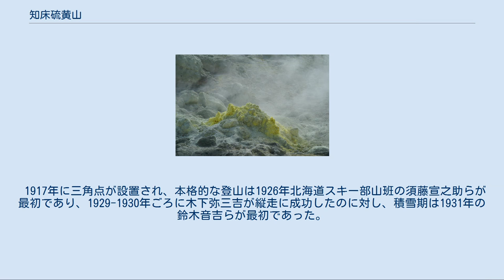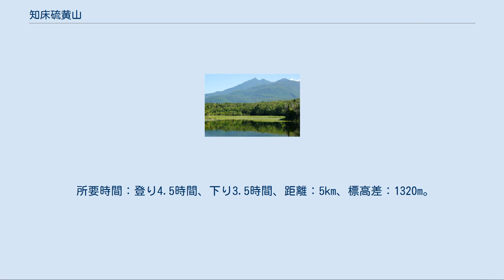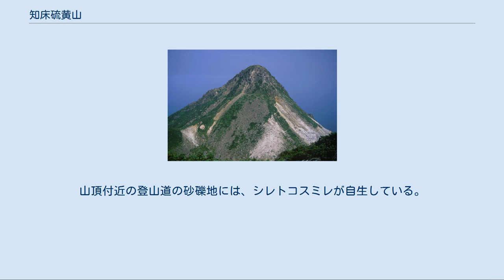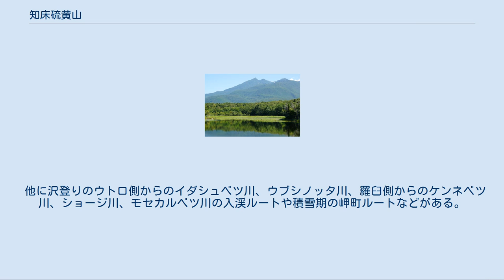知床硫黄山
知床硫黄山（しれとこいおうざん）は、北海道羅臼町と斜里町にまたがる知床国立公園の知床半島に位置する活火山である。
山頂部は斜里町に属していて、一等三角点に指定されており、そこの標高は1,562.5mである。
 知床硫黄山は羅臼岳、天頂山とともに知床半島の活火山の一つで、山頂だけではなく山腹にも硫気孔が存在し、常に噴煙を上げている。
安山岩質の成層火山で、知床半島に存在する第四紀火山のうちで最も大きく今から24万年前には活動を開始、輝石安山岩や複輝石安山岩、火山灰、溶岩や火砕物の噴出により成層火山を形成している。
山頂部には2つの火口がある。
両火口が接する火口壁上には、ナマコ山溶岩ドームと南峰溶岩ドームが生成している。
北西側中腹の爆裂火口（第1号火口）は、しばしば多量の溶融硫黄を噴出する特徴的な活動を繰り返し、世界的にも珍しい噴火形式である。
北西側からは硫黄川、カムイワッカ川が流下する。
頂上には2つの爆裂火口が残り、北斜面をウプシノッタ川、カムイワッカ川がオホーツク海へ、南斜面をショージ川、ケンネベツ川、モセカルベツ川は根室海峡へ注いでいる。
気候は冷涼で海から直接強風が吹きつけるため森林限界が500～800mと低く上部はハイマツ帯となっている。
 現地では、単に硫黄山（イワゥヌプリ）と呼ばれるが、近隣の弟子屈町にも硫黄山（アトサヌプリ）があるため、区別するために知床硫黄山と呼ばれる。
自然環境が過酷なこともあり、山麓には集落はなく、海岸線にわずかな番屋、カムイワッカ湯の滝などの観光地があるのみである。
なお、付近一帯は第29回ユネスコ世界遺産委員会で2005年7月17日に世界遺産に登録された。
 1917年に三角点が設置され、本格的な登山は1926年北海道スキー部山班の須藤宣之助らが最初であり、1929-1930年ごろに木下弥三吉が縦走に成功したのに対し、積雪期は1931年の鈴木音吉らが最初であった。
 知床硫黄山の主な歴史である。
1859年会津藩によって試みられるも1967年に取り止めとなった。
1874年ベンジャミン・スミス・ライマンが測量を行い、1876年皆月善六が採掘の出願、翌年より本格的に着手された。
1890年には絶頂期を迎えたが、その後減少し、明治30年代には一時採掘が途絶える。
1936年に硫黄の大噴出があり、皆月家から日本特殊鉱業株式会社へ採掘権が移譲。
2018年現在でも当時の採掘跡がカムイワッカ川河口と新噴火口付近に残っている。
第二次世界大戦以降は採掘は行われていない。
 近年では以下のような噴火記録がある。
 所要時間：登り4.5時間、下り3.5時間、距離：5km、標高差：1320m。
カムイワッカから硫黄山登山口までの区間（約600m）は｢道路特例使用承認申請書｣を北海道オホーツク総合振興局に申請すれば、登山者に限り徒歩による通行が許可されている。
期間は6月第3週目の金曜日～9月最終週の日曜日までである。
 硫黄山の山腹は、ヒグマが多数出没する地域であること、落石の危険があること、現在も活発な噴気活動が見られており、火山ガスが発生していることに留意しなければならない。
山頂付近の登山道の砂礫地には、シレトコスミレが自生している。
頂上から羅臼岳方面への縦走もあり、頂上を少し下った所からイダシュベツ源頭をたどるものと稜線沿いに知円別岳を経由するルートに分かれ南岳付近で合流する。
水場はイダシュベツ源頭、二つ池、サシルイ岳と三峰の鞍部にある。
 他に沢登りのウトロ側からのイダシュベツ川、ウブシノッタ川、羅臼側からのケンネベツ川、ショージ川、モセカルベツ川の入渓ルートや積雪期の岬町ルートなどがある。
 ^ 10か月にわたり硫黄鉱床が噴出しカムイワッカ川に沿って流れ海岸に一時、黄砂浜を作った(『角川日本地名大辞典1北海道』、p.103)。